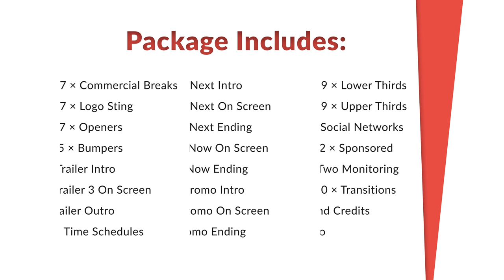Clean TV - Stylish Broadcast Pack. After Effects Project on Videohive.net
TV channels, YouTube channels are the most informative stations and networks in the word. They give, sell, show, present everything to everyone, any information like movies, news, music, TV shows, latest videos, advertising and other content.Plus it’s biggest commercial structure in the world. Your brand is your communication method with the whole world, your key to the people’s hearts! This Smooth, Minimal, Elegant, Clean Broadcast Pack is for you. Create or refresh your logo or entire channel. Do you want to earn good money and to become rich? Do you want to be famous and first? You want to share something with the world? Help other people to know? Do you want your brand to be the best, to look Modern or you want to get a stylish re-branding?This is your chance to let others to know your blog, info stream, channel, to remember it and to talk about it. This project is great investment, promotion and a chance to be sponsored, great chance for things you work with, maybe your corporation, company, whatever…Bumpers (5 Versions)
Commercial Breaks (7 Versions)
Logo Sting (7 Versions)
Openers (7 Versions)
Time Schedules (3 Versions)
Now (On Screen, Ending)
Next (Intro, On Screen, Ending)
Promo (Intro, On Screen, Ending)
Trailer (Intro, 3 On Screens, Outro)
Upper Thirds (9 Versions)
Two Monitoring
End Credits
Info
100% After Effects
4K (3840×2160) Resolution;
Fully Customizable;
Without Prerenders
13 Social Icons Included
This is a hard bouncing track with a solid 80s-smelling beat and a funky synth bass. The track is an instrumental backtrack but flavored with some vocal samples (hence the title) to make it more vivid and alive. The track is also available as a standard item –.Video tutorial will safe your time and give you a result only with few simple steps!If you have some questions, please contact me through. I always provide quality and timely support.All information about videos from preview and font you will find inside archive. All videos used in the preview are authorized for use underLicense.